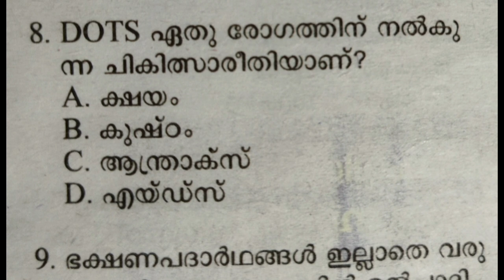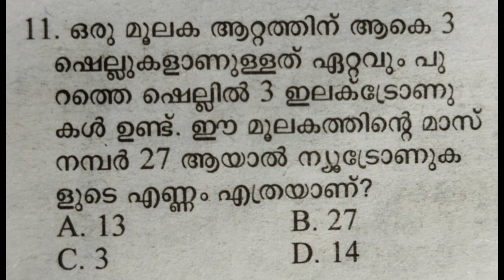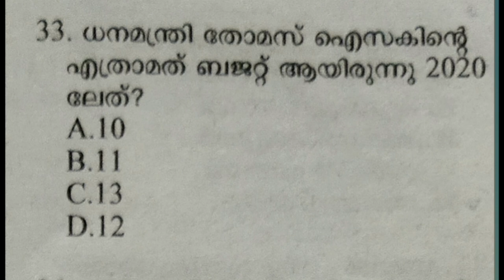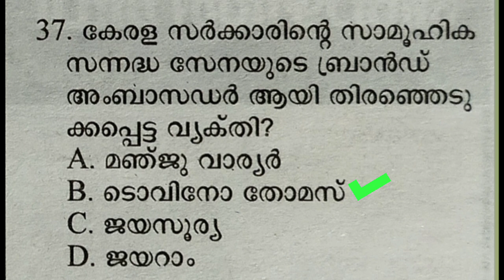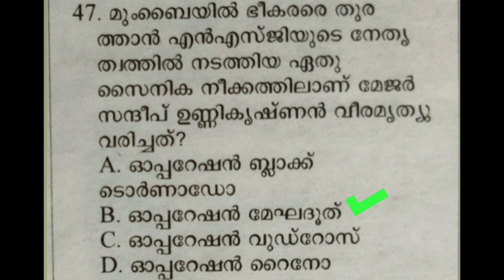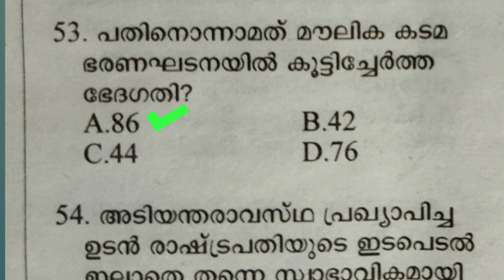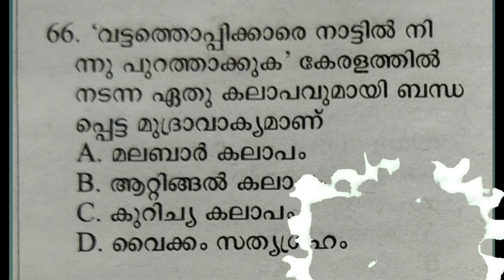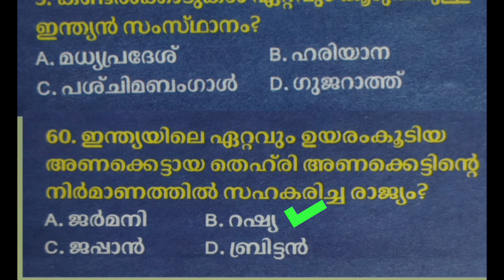LGS/LGS MAIN EXAM MODEL QUESTIONS/LGS MAIN EXAM 2021/LGS MODEL EXAM/KERALA PSC/PSC THOZHILVEEDHI/PSC